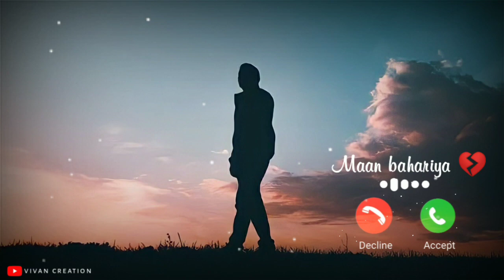☺️💔 Mann Bharrya 2.0 Ringtone | B Praak | Tu Sab Janta Hai m Chad Nahi Sakda Tenu Ringtone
tu sab janta hai m chad nahi sakda tenu ringtone
tu sab janta hai m chad nahi sakda tenu b praak new song ringtone
tu sab janta hai m chad nahi sakda tenu shershaah song ringtone
tu sab janta hai m chad nahi sakda tenu mann bharrya 2.0 ringtone
tu sab janta hai m chad nahi sakda tenu sad song ringtone
tu sab janta hai m chad nahi sakda tenu song

                           Keyboard ✓✓:-
 instrumental tone. tik tok best flute ringtones. new 30 sec
Instrumental Ringtone
Instrumental Background Music
Instrument
2020ringtone all ringtone apple ringtone amit bhadana ringtone aashiqui 2 ringtone audio main ringtone app for android ringtone arabic ringtone best ringtone bhakti ringtone bollywood ringtone bhojpuri ringtone bhajan ringtone bollywood song ringtone best 2020 ringtone bangla ringtone bgm ringtone bewafa ringtone cutter ringtone cutter app ringtone comedy ringtone change ringtone cut song ringtone closer ringtone cartoon ringtone collection ringtone cool ringtone come ringtone download kaise kare ringtone dialogue ringtone dj remix ringtone dil diyan gallan ringtone dance ringtone download app ringtone daru badnaam kar de ringtone ehsas nahi tujhko ringtone english song ringtone emotional ringtone ever ringtone ek tha tiger ringtone english song 2020.